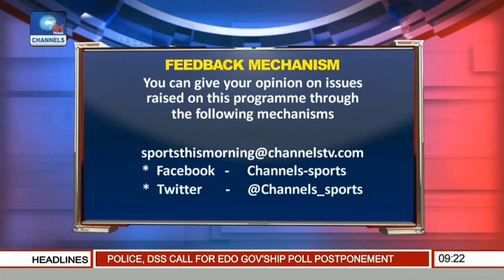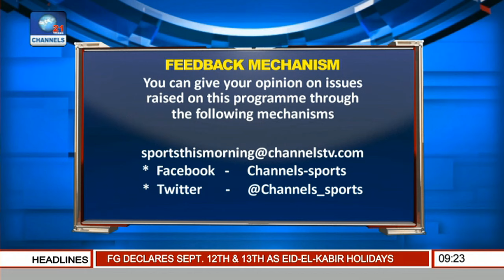Sports This Morning: Focus On 2016 Paralympic Games Pt 2